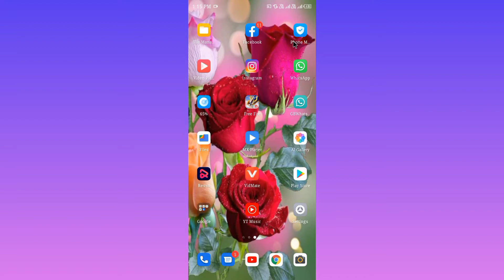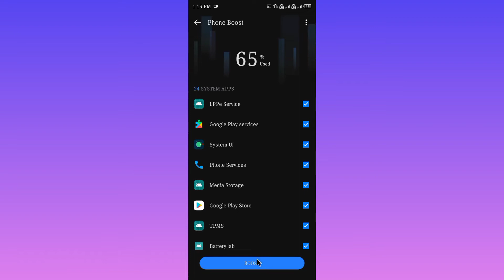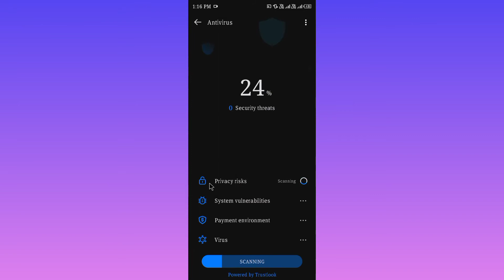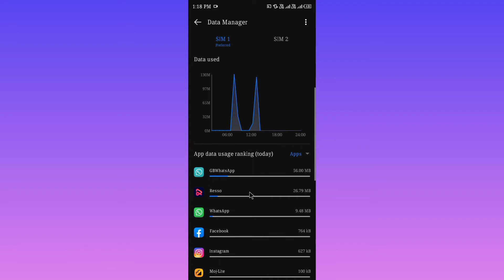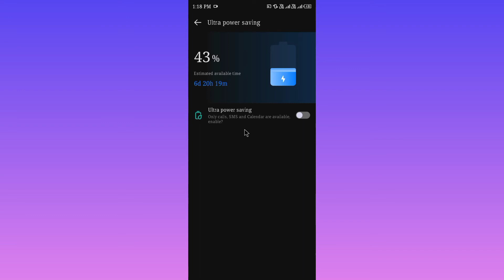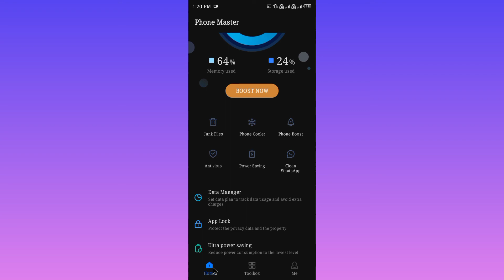Samsung galaxy M01 core phone ko acche se kaise chalaye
Samsung Galaxy m01 core phone ko acche se use kare

Samsung Galaxy m01 core phone use kare

Samsung Galaxy m01 core phone ko acche se use kaise kare